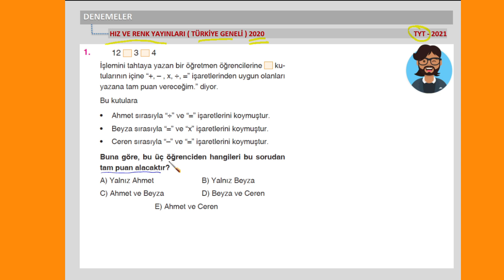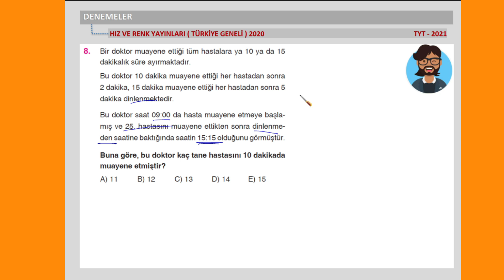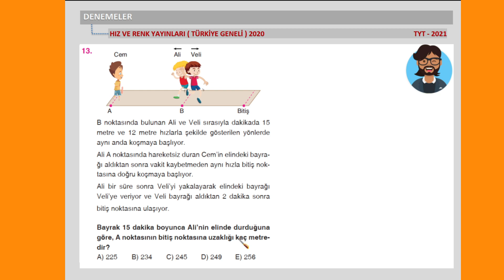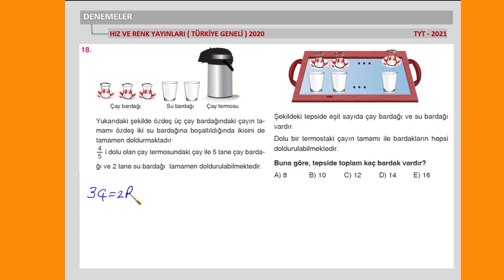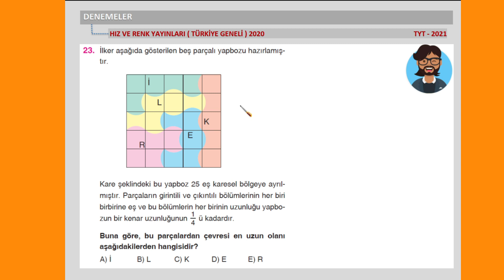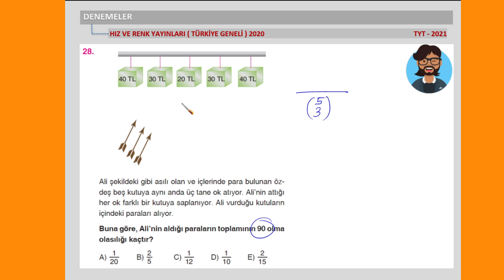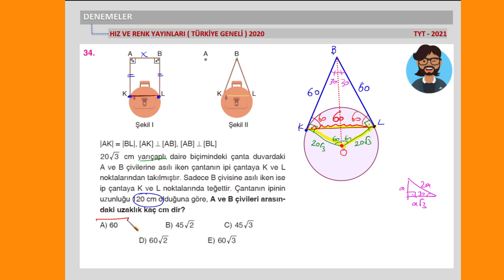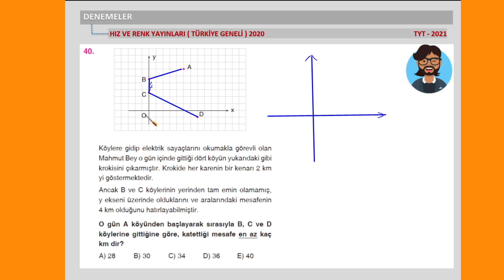HIZ VE RENK YAYINLARI TÜRKİYE GENELİ TYT DENEMESİ (2019-2020) - MATEMATİK ÇÖZÜMLERİ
Merhaba Dostlar
Hız ve Renk yayınları Türkiye geneli deneme sınavlarını mutlaka UYGULAYIN.
Hız ve Renk
matematik çözümleri
tyt 2021
türkiye geneli
# A kitapçığı